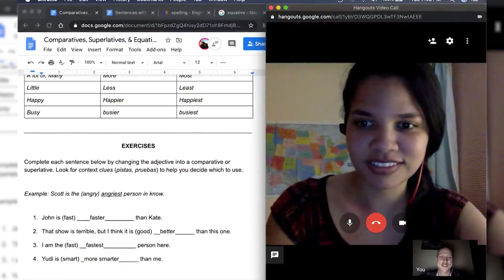TEACH adapts tutoring model during the pandemic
Executive director of "Tutoring English to Advance Change," Constantine Bitsas discusses work with local adults learning English as a second language.